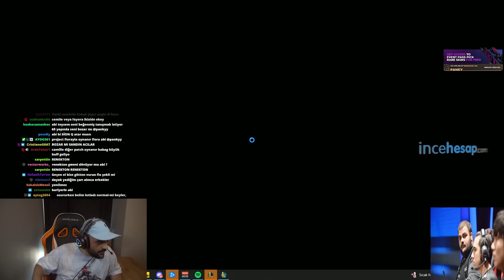Takım 3 Türk olunca Panky'nin yaptığı motivasyon konuşması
Selam ben Panky , Takım 3 Türk olunca Panky'nin yaptığı motivasyon konuşması VIDEOM YAYINDA

---İlginizi çekebilir---

sevinirim.